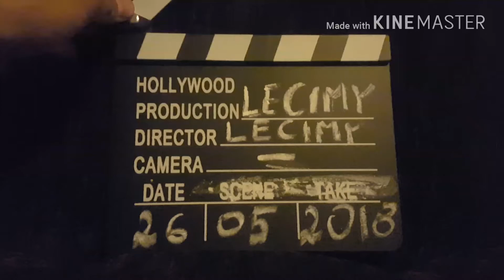Lecimy - #2 (z serii sobotnia pogadanka)